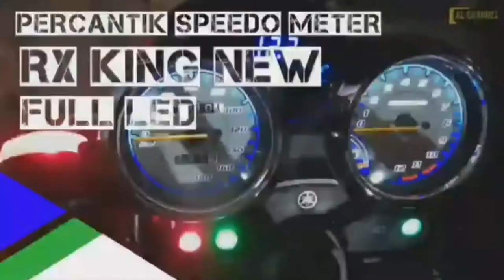Mesin Impact JLD terbaik cocok untuk mobil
Ok guys ni saya berbagi pengalaman saya memberikan mesin impact lumayan buat kerja2 di rumah atau di bengkel kecil ya. Selama uji coba mesin ini gk ada masalah.

Dan untuk link online shopnya saya tempel di bawah, dan saya tidak ada kerja sama dgn online shop tersebut.
Temukan J.LD 48V IMPACT WRENCH CORDLESS - Mesin Impact Wrench Baterai Charger Pembuka Baut Buka Baut JLD dengan potongan 40%! Hanya Rp480.888 - Rp699.999. Dapatkan sekarang juga di Shopee!

Smoga yang nonton video ini di beri keberkahan oleh allah swt dan di hindari dari segala macam penyakit dan di berikan rezeki seluas luasnya. Aamiin ya Roballamin.

____________________€_________________________⁸

1/2 cordless impact wrench comparison,
cordless impact wrench xenon,
challenge cordless impact drill - 14.4v,
matco cordless impact 1/2,
milwaukee cordless impact 1/2,
1/2 inch cordless impact wrench comparison,
dewalt cordless impact 1/2,
1/2 cordless impact shootout,
1 inch cordless impact wrench,
3/8 cordless impact wrench,
3/4 cordless impact wrench,
3/8 cordless impact wrench comparison,